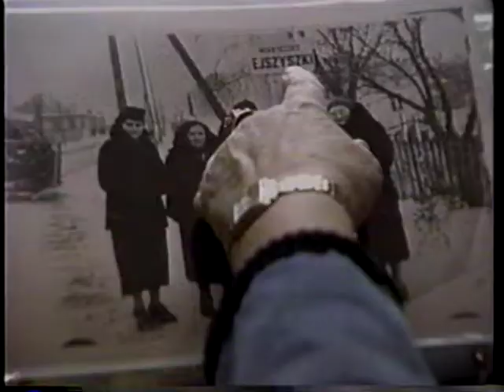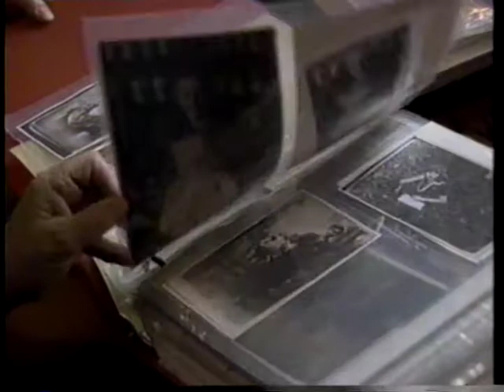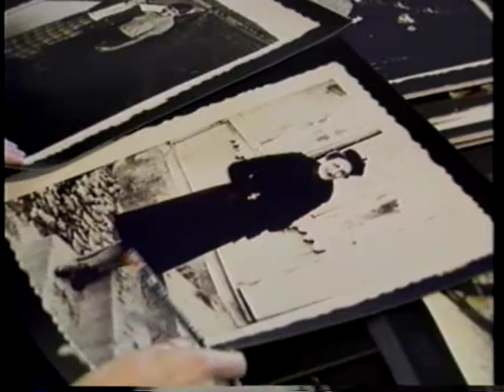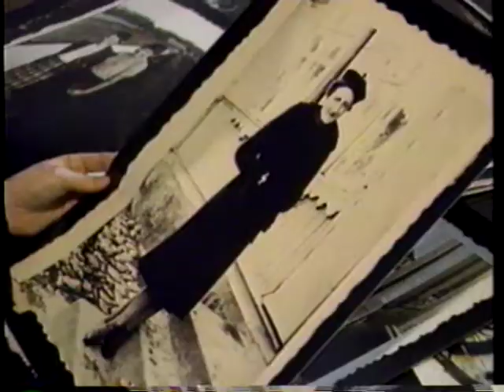Nations Bank "Holocaust Museum " 2